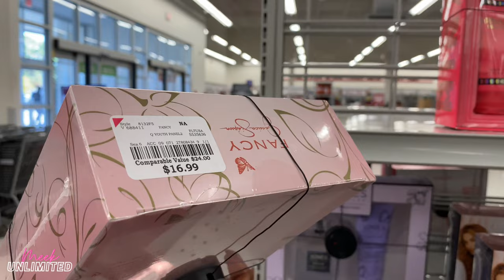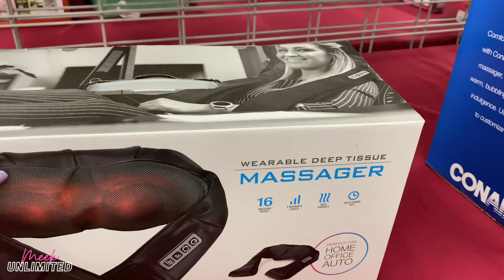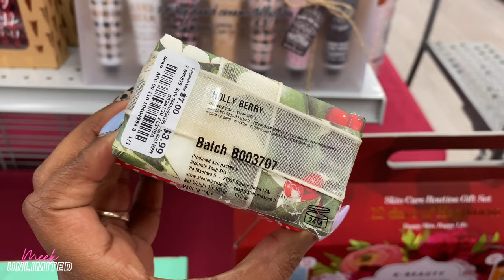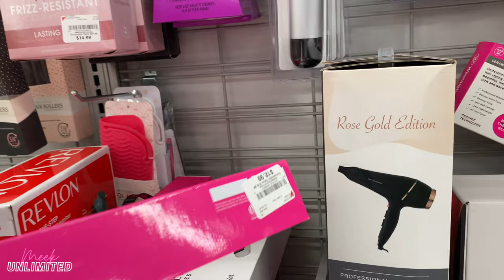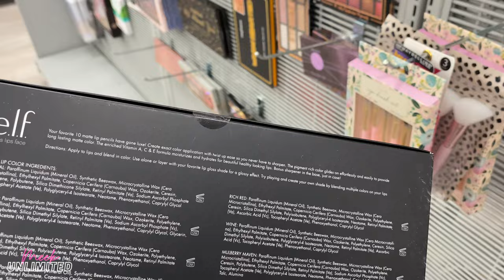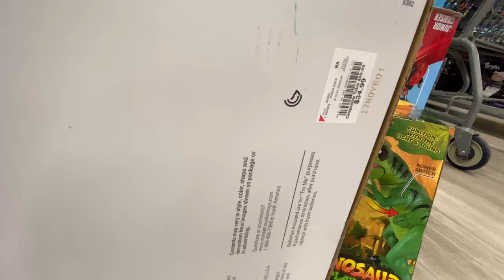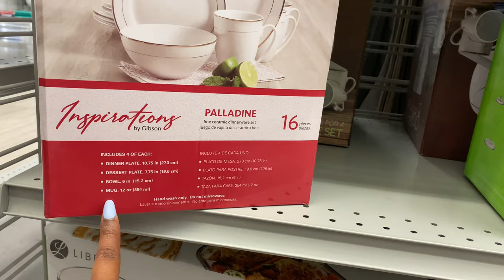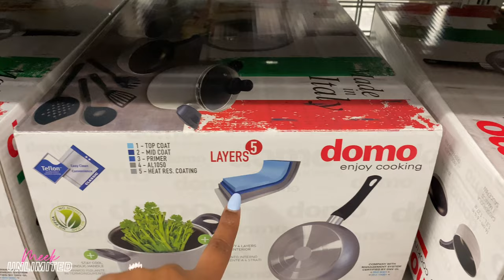Burlington *Walkthrough | Gift Sets, Toys, Shoes & Household Items!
Meek here! Your virtual shopping homegirl!

Hey y'all 👋🏽, join me today at Burlington for a walkthrough of Giftsets, Toys, Shoes, and Household items!

3551 Blairstone Rd STE 128 pmb 121